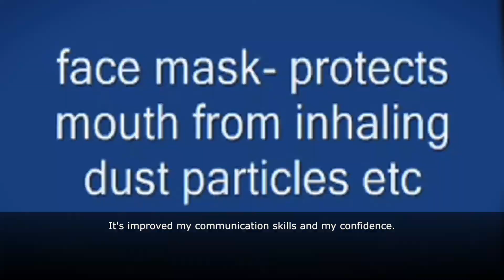Laboratory Science 'Lab skills'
During the RA project's lifetime, data on passes in national examinations showed that a number of learners were not achieving well in science. This led to the introduction of a new science course in laboratory skills.